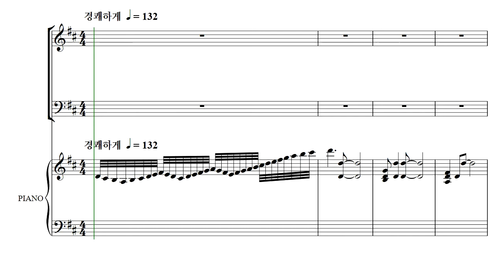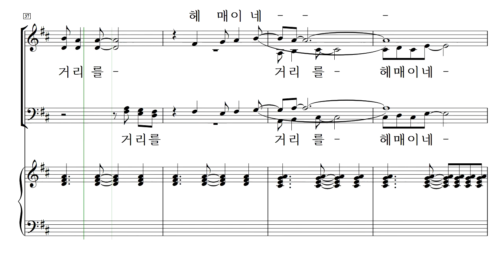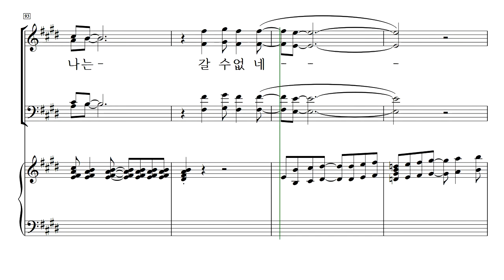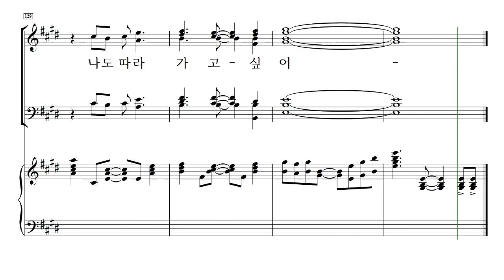[중앙아트] 주제별합창곡집3 여행(SATB) 04. 새들처럼 - 알토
주제별합창곡집3 -여행(SATB)
04. 새들처럼
김재훈 편곡

주제별 합창곡집 시리즈 3는 여행을 테마로 하여 여행을 떠나요, 행복의 나라로, 제주도의 푸른 밤, 새들처럼이 수록되어 있으며, 다양하게 담겨진 레퍼토리를 통해 색다른 연주, 최고의 효과를 느낄 수 있게 편곡되었습니다.